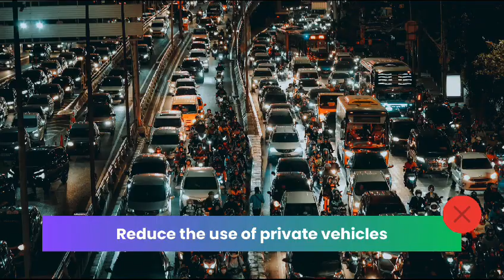Air Pollution Control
GNIDA is taking measures to improve AQI, including regular use of anti-smog guns and spraying of water through tankers. Residents are requested to follow a few rules formed by GRAP and a dedicated protocol to subdue the situation.